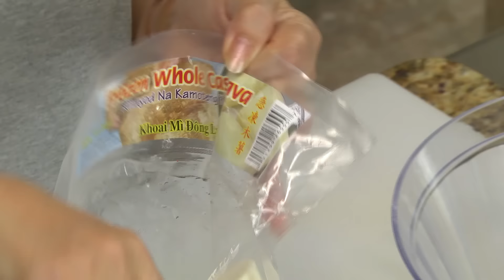Chè Khoai Mì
Chỉ trong 5 Phút quý vị sẽ có một món ăn mới cho gia đình. Kỳ này sẽ giới thiệu đến quý khán giả món Chè Khoai Mì. Món ăn này dễ làm và mang lại một sự mới mẻ cho bữa ăn gia đình.